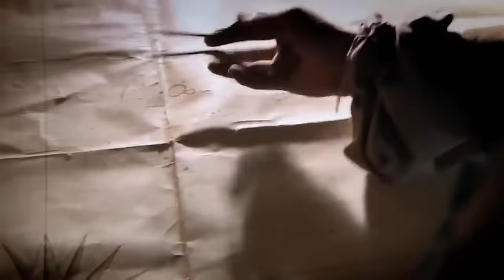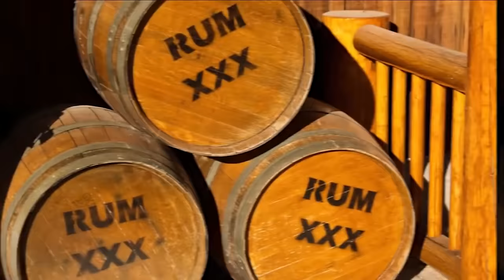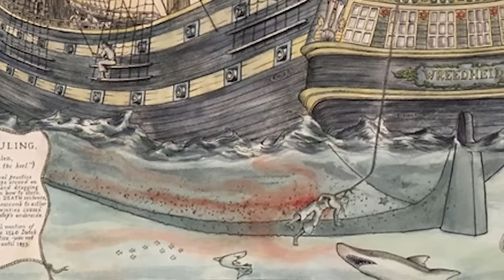LA VIDA DE LOS PIRATAS: Código, castigos, barcos, fortalezas y más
Más allá de la glamorización de los piratas que se balanceaban de las cuerdas y navegaban por el Caribe en busca de tesoros escondidos, la realidad de la vida en un barco pirata era algo menos romántica y era más probable que representara un riesgo para la salud que una aventura rápida para enriquecerse. Durante la Edad de Oro de los piratas, la vida era muy diferente de lo que disfrutamos hoy.